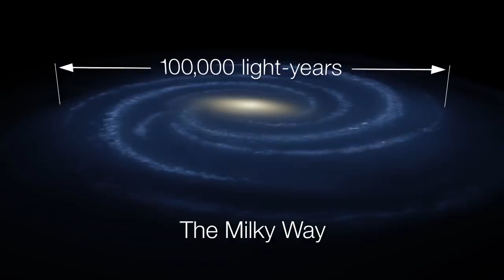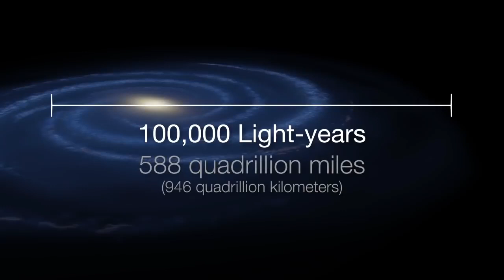Milky Way Galaxy How Big is Space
The Space Race was a 20th-century competition between two Cold War adversaries, the Soviet Union (USSR) and the United States (US), to achieve superior spaceflight capability. It had its origins in the ballistic missile-based nuclear arms race between the two nations following World War II. The technological advantage demonstrated by spaceflight achievement was seen as necessary for national security, and became part of the symbolism and ideology of the time. The Space Race led to pioneering launches of artificial satellites, uncrewed space probes to the Moon, Venus, and Mars, and human spaceflight in low Earth orbit and ultimately to the Moon.

The competition began on August 2, 1955, when the Soviet Union responded to the US announcement four days earlier to launch an artificial satellite for the International Geophysical Year, by declaring they would also launch a satellite "in the near future". The Soviet Union achieved the first successful artificial satellite launch on October 4, 1957 of Sputnik 1, and sent the first human to space with the orbital flight of Yuri Gagarin on April 12, 1961. The USSR demonstrated an early lead in the race with these and other firsts over the next few years, including the largest Earth orbital lift capability, flight durations measured in days instead of hours, the first multi-person crewed spaceflight, and the first spacewalk.

But the USSR lost its early lead after US president John F. Kennedy raised the stakes by setting a goal of "landing a man on the Moon and returning him safely to the Earth".[3] American spaceflight capability overtook the Soviets' with long-duration (up to two week) flights; space rendezvous and docking; working outside spacecraft; use of liquid hydrogen fuel in the Saturn family of rockets; and development of the first super heavy-lift launch vehicle, the Saturn V, large enough to send a three-person orbiter and two-person lander to the Moon. Kennedy's Moon landing goal was achieved in July 1969, with the flight of Apollo 11, a singular achievement far outweighing any combination of Soviet achievements. The USSR pursued two crewed lunar programs, but failed to develop a launch vehicle powerful enough to land one human on the Moon before the US, and eventually canceled them to concentrate on Earth orbital space stations, while the US landed five more Apollo crews on the Moon.[8]

A period of détente followed with the April 1972 agreement on a co-operative Apollo–Soyuz Test Project (ASTP), resulting in the July 1975 rendezvous in Earth orbit of a US astronaut crew with a Soviet cosmonaut crew and joint development of an international docking standard APAS-75. Apollo–Soyuz began a period of transition from the Space Race to an age of US / Russian space cooperation by December 1991, when the collapse of the Soviet Union brought the end of the Cold War and enabled the Shuttle–Mir and International Space Station programs between the US and the newly founded Russian Federation.